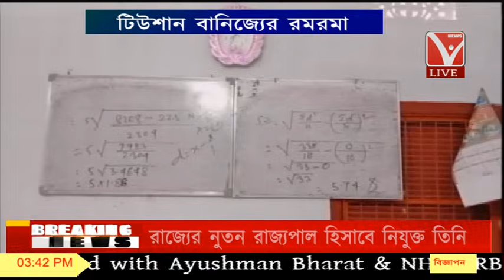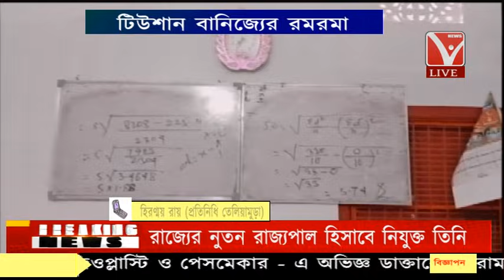টিউশান বানিজ্যের রমরমা